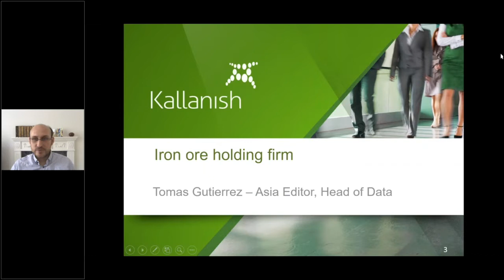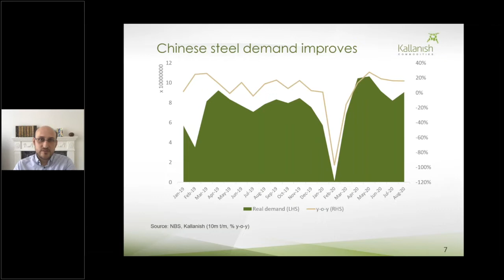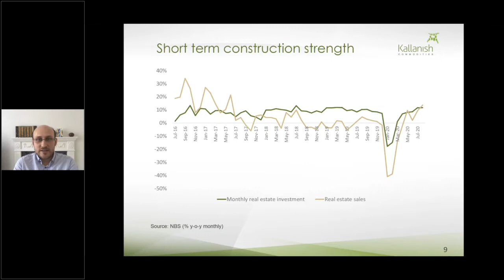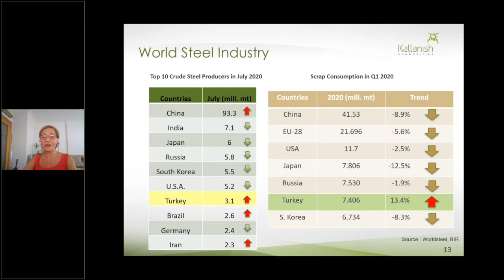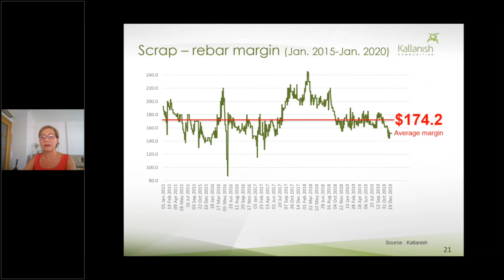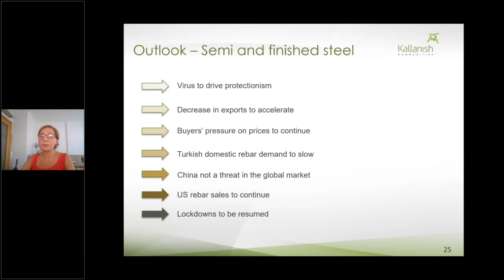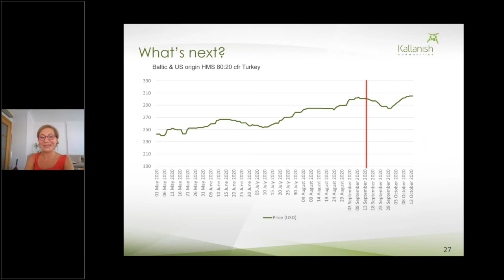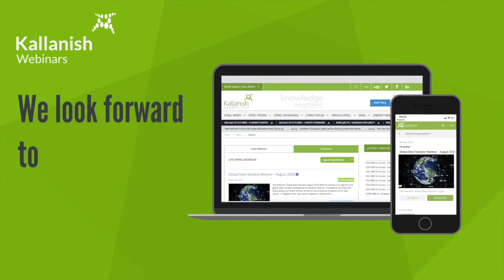Kallanish Scrap & Iron Ore Webinar September 2020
Watch the Kallanish Scrap & Iron Ore Webinar, September edition.  The webinar was broadcast live on the 16th September 2020. Kallanish editorial team members, Tomas Gutierrez and Burcak Alpman share their market outlook for the month, and then we take questions from the audience.